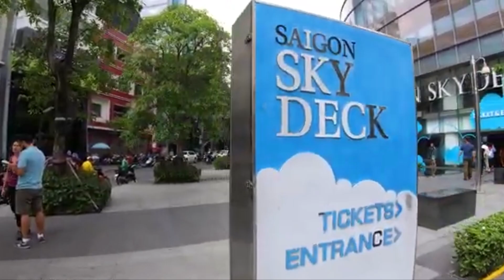night in vietnam - lights, clubs, party, pub crawls, Our (Ho-Chi-Minh) Tri city tour with friends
vietnam nightlife 2020.
We had fun in vietnam. specially during night time. bars open, city lights will blow you away! im travelling with my friends. night in vietnam - first night in vietnam.
horror hotel in saigon. saigon after midnight -

How to say last night in Vietnamese  night means in Vietnamese, good night meaning in Vietnamese, good night definition, examples and pronunciation of good night in Vietnamese language

 PagesBusinessesEducationSchoolElementary SchoolHoly Trinity Primary School GranvilleVideosSilent Night in Vietnamese

People rarely say good night in Vietnam
Good night in Vietnamese is: Chúc ngủ ngon 17 of the best things to do in Vietnam

Ho Chi Minh City (Saigon) is the business and financial hub of Vietnam, with a prominent history going back hundreds of years.

The nightlife in vietnam is cheap and it only costs about $2 a beer...

Vietnam night scenes - bui vien nightwalk - march 2020..

Hanoi nightlife - this is what happens when you go out in vietnam...